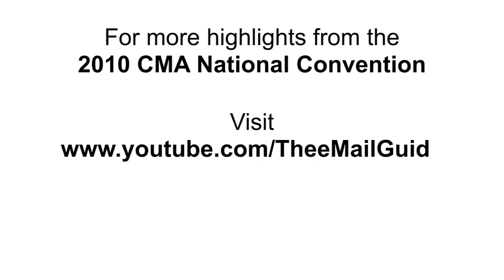CMA video: Ben Chin, social media & going green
In the latest edition of our interviews from the Canadian Marketing Association National Convention in Toronto, Jeff Ginsberg interviews Ben Chin from the Ontario Power Authority on social and going green.